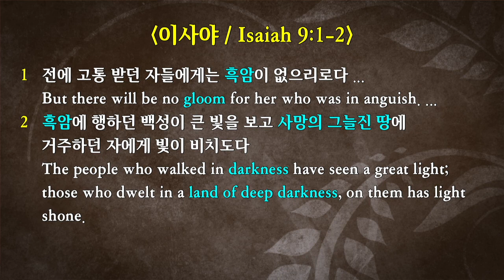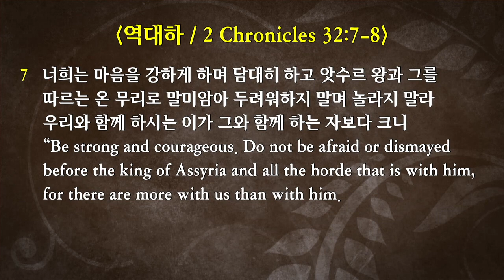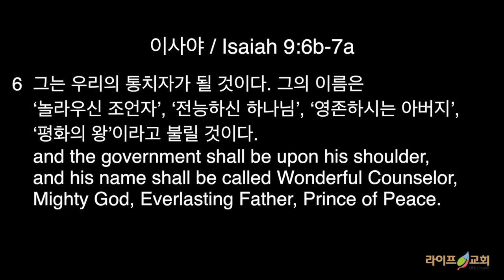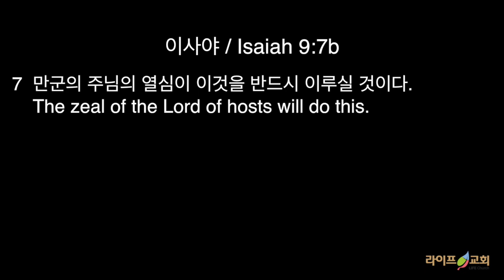2019-3-24 “예수, 예정되신 분” (사 9:1-7)